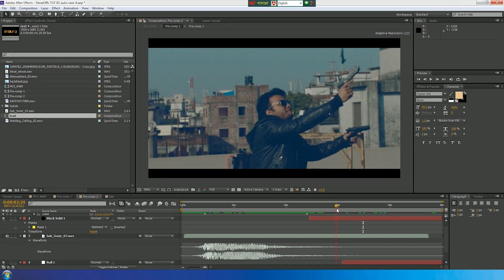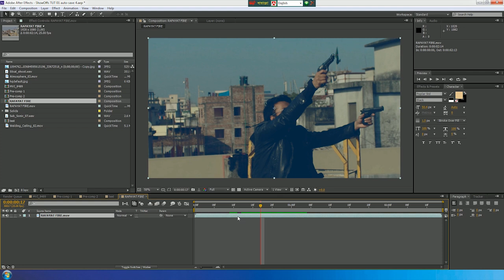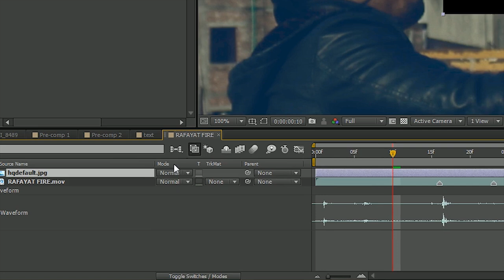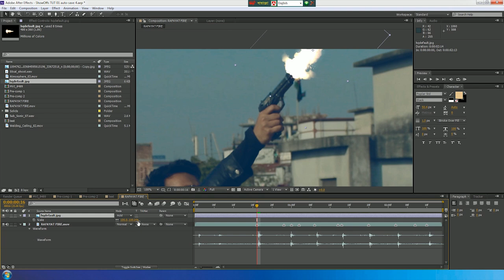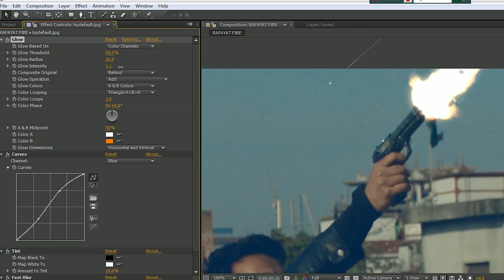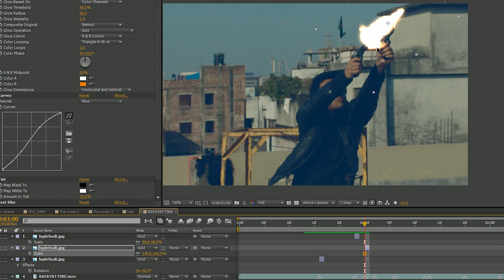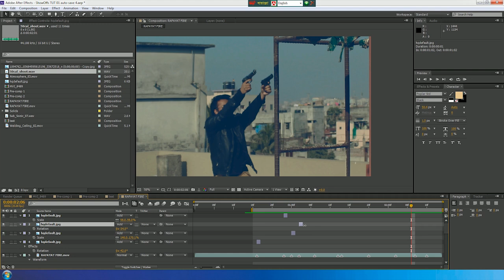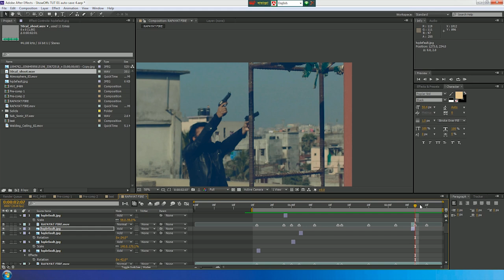Realistic Gun fire effect (muzzle flash) tutorial by ShowOffsDhk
Hey guys, today we are bringing the first in depth Adobe After Effects tutorial, in this tutorial we are going to learn how to do a realistic muzzle flash.
This is a brand new Show by ShowOffs dhk named Shoot 'Em Up, hosted by Asif Rahman & Rafayat Rakib.

During the course of this show we will be teaching & sharing with you guys the tips & tricks of VFX, Video Editing, Color Grading and many more.